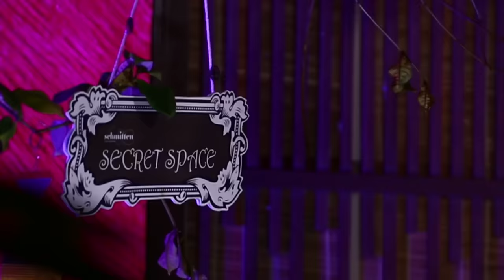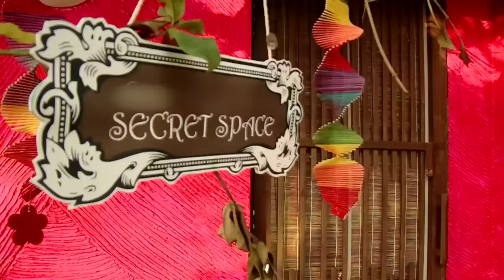All is fair in love and war | MTV Splitsvilla 8 | Episode 20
Contestants try their best to impress the King and the Queen in order to be safe from the elimination. The dumping ground brings a big surprise. For the first time, Splitsvilla has two Queens.

🌟 Get ready for a rollercoaster of love, drama, and undeniable chemistry as MTV Splitsvilla Season 8 takes the stage! 🔥 This season is packed with jaw-dropping twists, sizzling connections, and our favorite hosts - the dynamic duo, Rannvijay Singh and Sunny Leone! 🎤🌈

🏰 In the stunning backdrop of the exotic location, watch 20 gorgeous contestants battle it out for love and supremacy. Who will find their perfect match, and who will face the ultimate betrayal? 😱💔 Brace yourselves for the most unpredictable season yet!

Meet the incredible cast:
👑 Splitsvillains: The charming Prince Narula, the vivacious Anuki Tchokhonelidze, the dashing Paras Chhabra, and the unstoppable Karishma Tanna. Get ready for their love stories, alliances, and epic showdowns! 💑💥

🔥 Sparks will fly, hearts will break, and alliances will be tested. With tasks that will push contestants to their limits, who will emerge victorious in the game of love and power? 🏆💖

Join us every week for a dose of romance, betrayal, and pure entertainment! 🛎️✨